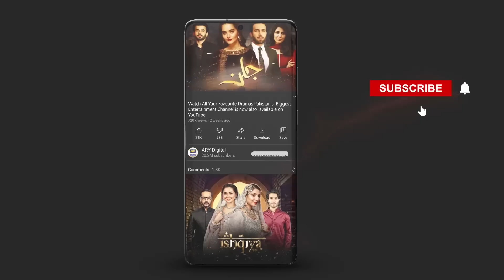Shadi Mein Jane Ke Liye Kis Tarah Tayyar Hona Chahiye | Beenish Parvez